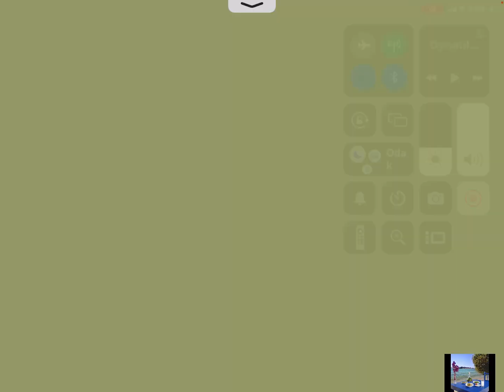DERBİDEN YENİ DEKORLAR !!!!!, HAY DAY UMİT UYKU